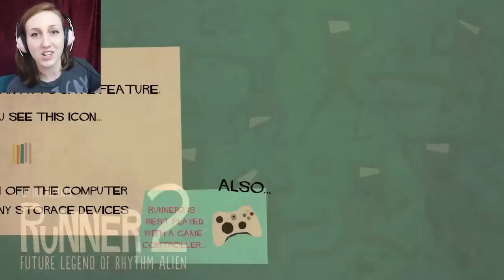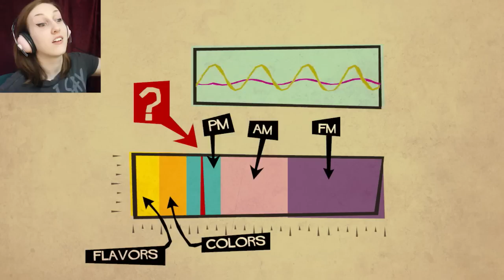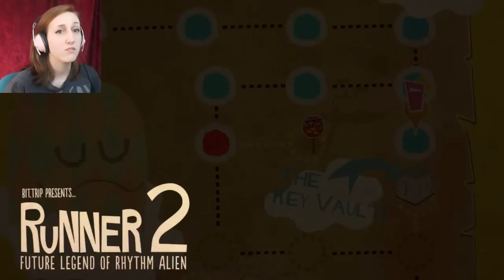EPIC SPORTS BRA | Runner2: Future Legend of Rhythm Alien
Sometimes in life, all you have is your boobs... I need more costume choices! Join me in BIT.TRIP Presents... Runner2: Future Legend of Rhythm Alien as I try to blink as little as possible.